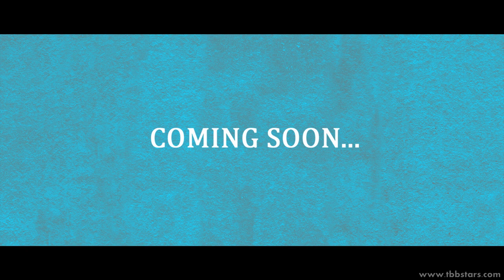Yennavalum Seethaiye - Official Trailer - Tbb Entertainment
Yennavalum Seethaiye is a 40 minute movie...
Starring : Vivek Rajagopal, Anjali Rao, Abishek Joseph George,
                 Karthick Gemini
Written and directed by : R.A.Sampath Kumar
Produced by : Vettimani Production
Presented by : TBB Entertainment
Cinematography: Amms
Edited by : Praveen Antony
Art by  : Antony Kerli
Lyrics : c
Sfx : Pradhap
Vfx: Kamal
DI : SmashBox
Colorist : Rathi Parthipan
Asst Director : Praveen kumar.D
Asst cameraman : Rajeev Nair
Executive producer/Manager : Pradeep.N